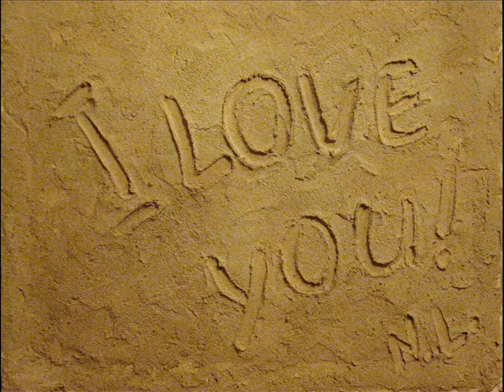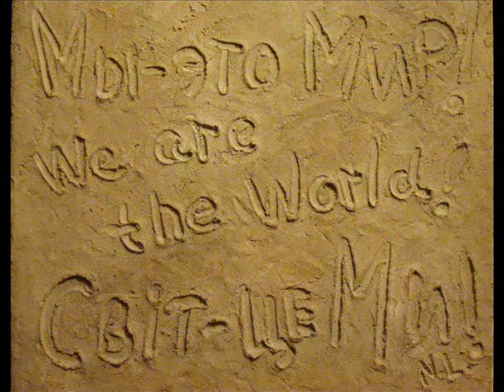Живопись на песке Лашко Наталия*Lashko Natalia Painting on Sand 2011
Art - Projekt " We are the World ".Painting on Sand. Artist - Lashko Natalia*. Kiev, Ukraine. 2011. Music -We are the World- MJ- instrumental.